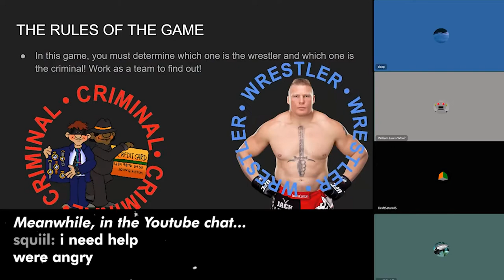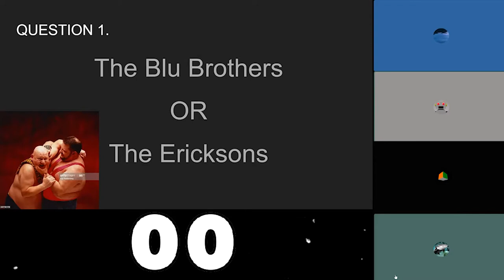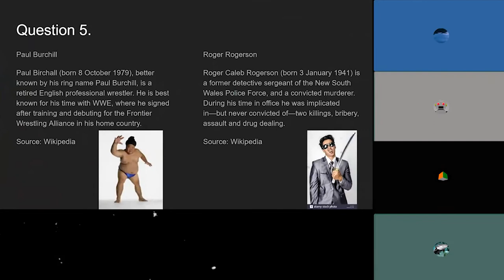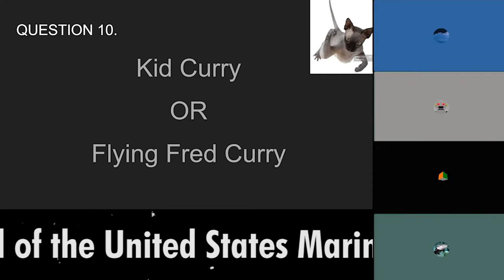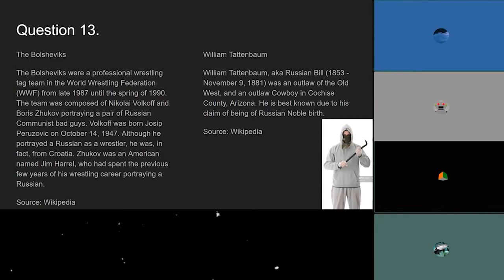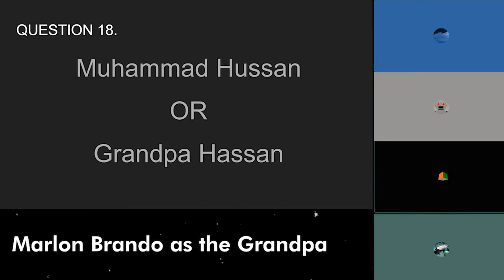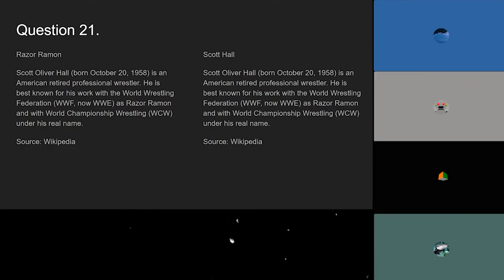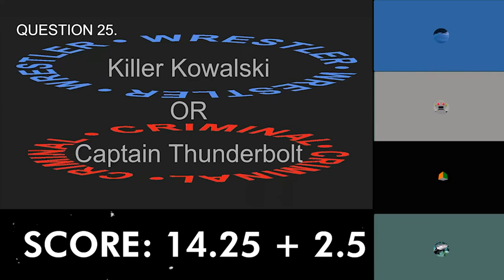Unlisted Thoughts - Wrestlers or Criminal Google Slides Quiz of Doom and More!!!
UT60
On some dark sunny day, four people try and determine who is a criminal and who is a wrestler. Things go horrifically wrong.

Arjun is played by Matt Damon
Kayaan is played by Matt LeBlanc
Warwick is played by Daniel Radcliffe
William is played by Ian Goodenough
Edited by one of the four